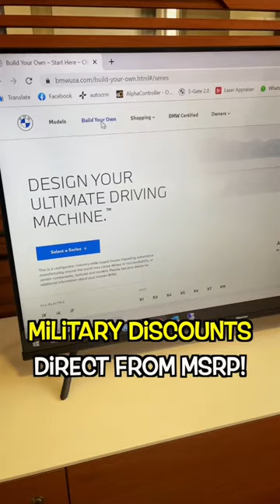What to expect - Military Auto Sales - Bavarian Motor Cars (BMW Grafenwoehr Germany)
What to expect? 🤔 When you buy a brand new POV with Bavarian Motor Cars 🚗🏁

- Military Discounts

- Tax FREE Purchase (avoid import fees)

- Worldwide Warranty Coverage

- Trade in Program (even from the states)

- Step by Step Customs Procedures

Big shout out to my friends at Bavarian Motor Cars Grafenwoehr who helped make this video happen 🤘🏾

Tell them DTV sent you! 😉

30 Things you MUST KNOW before PCSing to Germany with the US military